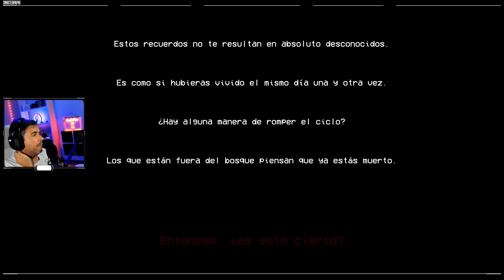LOS ENCONTRAMOS + FINAL DE COBARDES | SILENT BREATH | Gameplay Español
Hola gente,
¿Qué es este juego? “Silent Breath” es una experiencia de terror impulsada por Unreal Engine 5. Cuenta con gráficos fotorrealistas, sustos completamente dinámicos y detección de micrófono.

¿Cómo se juega? Te encuentras en medio de un bosque misterioso. Tu objetivo es encontrar a personas que se han perdido previamente en el bosque. Debes ser SILENCIOSO por la noche porque el bosque está escuchando tu voz a través de tu micrófono mientras exploras. Intenta hacerte GRITAR con varios sustos repentinos. Cuando gritas, te acercas un paso más a perder. También debes revisar constantemente tu entorno porque hay amenazas reales que intentan cazarte. Pierdes cuando gritas o te atrapan las amenazas, y el juego se reinicia, pero esta vez las ubicaciones de las personas perdidas encontradas anteriormente también han cambiado. Ni siquiera puedes predecir qué miedo te lanzará el juego en cualquier momento porque todo el proceso es aleatorio.

Detección de Micrófono
Sustos Dinámicos Completamente Impredecibles
Gráficos Estilo VHS de Metraje Encontrado
Diferentes IA’s que te Persiguen
Entorno Fotorrealista
Un Gran Bosque con Diferentes Ubicaciones en Cada Dirección
Rejugabilidad (Los sustos y las ubicaciones de las personas desaparecidas se randomizan dinámicamente en cada partida, haciendo que cada partida sea una experiencia única.)
Lore del Juego Después de una noche que no puedes recordar, te encuentras en una escena del crimen que te resulta familiar. Notas que se ha encontrado un cuerpo, con su propio cartel de persona desaparecida adjunto a su pecho.

Este bosque tiene una reputación por una razón. La gente ha venido aquí durante años para experimentar diferentes tipos de terror, pero la mayoría de ellos nunca han regresado. Piensas que puedes encontrar más personas desaparecidas después de esta, pero ten cuidado. Hay muchas amenazas en el bosque que pueden matarte, incluyéndote a ti mismo. Hay tantos lugares para explorar. Descubre una dirección diferente en cada partida, ya que una experiencia única te espera cada vez. Perderte en el bosque incluso puede ser una aventura emocionante para ti.

¡Tu micrófono es tu enemigo! ¡Debes ser silencioso por la noche en el bosque, y mantener el silencio frente al miedo será un desafío para ti mismo!

Las Hermanas del Bosque Las hermanas que se rumorea que han vagado por el bosque durante años. Salen a cazar por la noche, jugando contigo. ¡Debes enfrentarlas!

Vigila tu espalda en todo momento Hay muchas amenazas que pueden acercarse por detrás y matarte. ¡Deberías tener cuidado a tu alrededor!

DESCRIPCIÓN DEL CONTENIDO PARA ADULTOS Los desarrolladores describen su contenido así:

Este juego puede contener contenido no apropiado para todas las edades. Contiene Contenido Maduro General, y puede incluir Desnudez. 🎢🎠Fuente

║ SETUP ║
●Asus DUAL GeForce RTX #4070 OC 12GB GDDR6
●Lexar SSD NM710 2TB
●T-FORCE Vulcan Z DDR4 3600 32GB